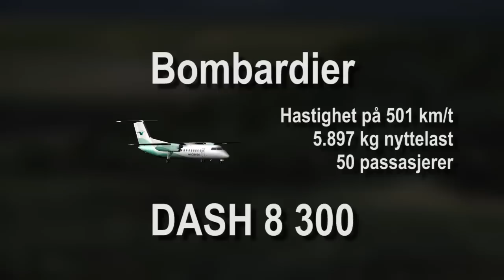Sandnessjøen Lufthavn Stokka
Muligheter for utvidelse til 1199 meter, eventuelt lengre.